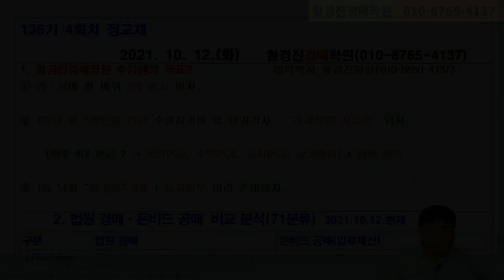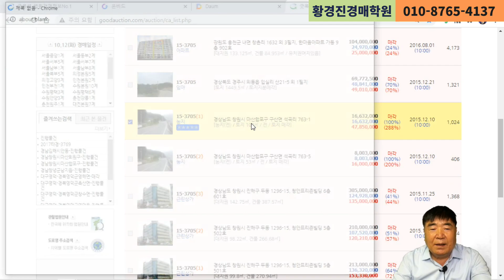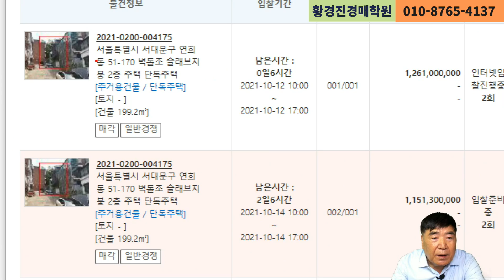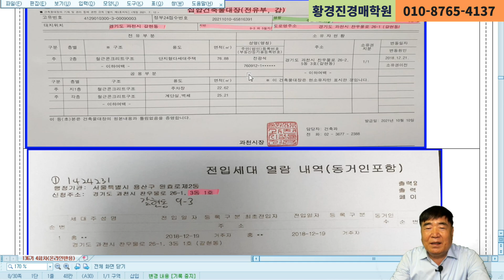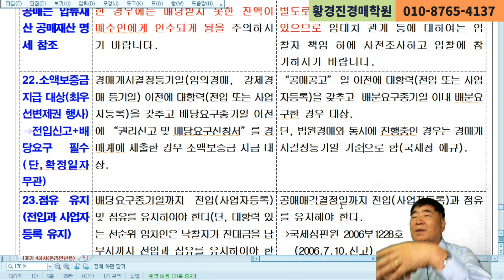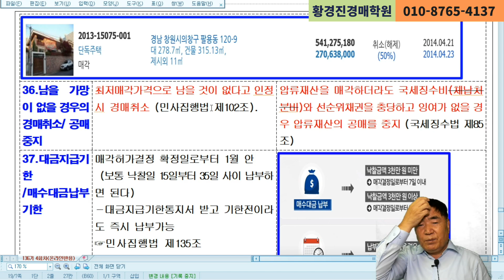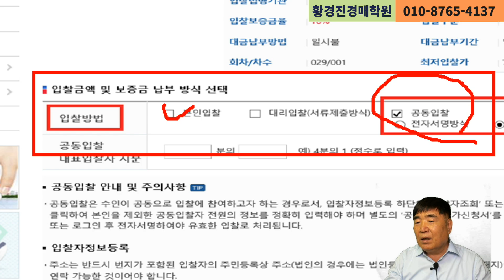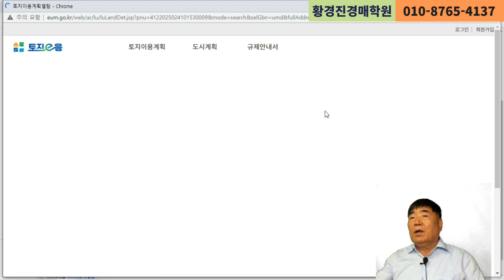1044강(하권). 법원 경매,자산관리공사 공매 71건 주제 비교(법학박사 황경진경매TV)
법원은 민사집행법에 따라 경매절차, 한국자산관리공사는 국세징수법에 따라 온비드 자산처분시스템으로 공매를 진행한다. 두 법 체계가 달라 상호 71건 주제를 비교 분석하였다. 경매와 공매 투자자들의 이해를 돕고자 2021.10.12. 현재 기준으로 작성하였다.